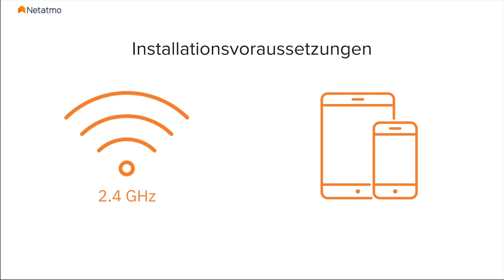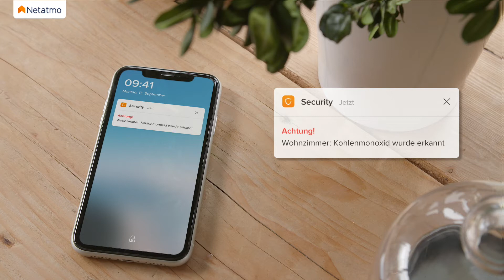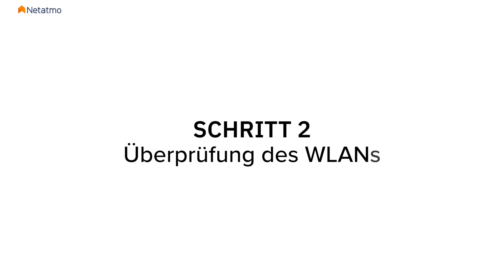Wie Sie eigenhändig den Smarten Kohlenmonoxidmelder von Netatmo installieren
In diesem Tutorial lernen Sie, wie Sie den Smarten Kohlenmonoxidmelder von Netatmo in nur wenigen Minuten an der Wand installieren.

Statten Sie all Ihre Räume, in denen ein Brennstoffgerät vorhanden ist, aus (Heizkessel, Kamin, Ofen, Gasherd …). Sie benötigen nur das Werkzeug, um ihn an der Wand festzuschrauben. Dann brauchen Sie nur noch die Home + Security App herunterzuladen, um den Kohlenmonoxidmelder mit dem WLAN-Netz zu verbinden und alle seine Funktionen nutzen zu können.

Nutzen Sie die Vorteile eines vernetzten und doch eigenständigen Geräts ohne versteckte Kosten und ohne Smart-Home-Zentrale. Sie bezahlen Ihren Kohlenmonoxidmelder – und nicht mehr! Der Smarte Kohlenmonoxidmelder von Netatmo ist zwar ein vernetztes Gerät, arbeitet aber vollkommen eigenständig.

Mit dem Smarten Kohlenmonoxidmelder von Netatmo können Sie auch von unterwegs reagieren, sobald bei Ihnen zu Hause Kohlenmonoxid entdeckt wird. Sie sind zu Hause? Sein Alarm mit 85 dB warnt Sie wie jeder herkömmliche Kohlenmonoxidmelder. Unterwegs? Ihr Smarter Kohlenmonoxidmelder warnt Sie ebenfalls, und zwar in Echtzeit durch eine Meldung auf Ihr Smartphone.

Die Batterie Ihres Netatmo Smarten Kohlenmonoxidmelders verfügt über eine Laufzeit von 10 Jahren*, was der maximalen Lebensdauer von Kohlenmonoxidmeldern entspricht. Praktisch: Batteriewechsel entfällt.

*Die angegebene Lebensdauer entspricht einer normalen Verwendung. Die Batterielebensdauer kann je nach Gebrauch des Smarten Kohlenmonoxidmelders davon abweichen.

App verfügbar : App Store und Google Play